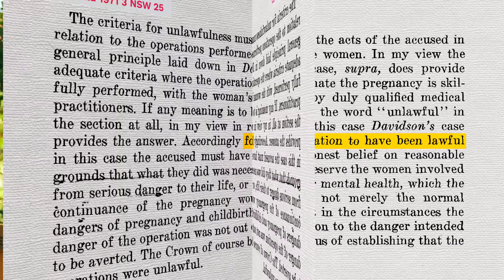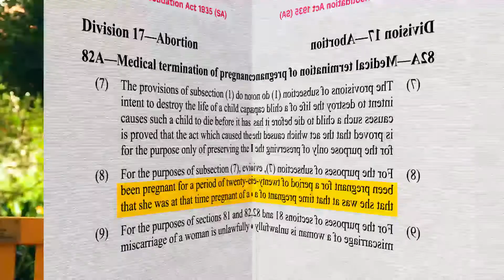Abortion: You're asking the wrong questions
A few weeks ago, the first ever abortion law reform bill was introduced into Parliament. It's hard to believe that it's 2016, and yet abortion remains a crime in NSW. But why should we care? Tara Janus investigates.